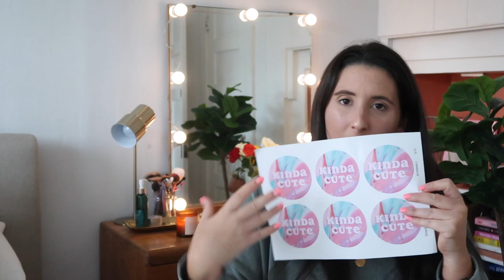HUGE SUMMER COLLECTIVE HAUL: Black-owned businesses + Amazon Haul and much more!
This is a huge haul of Black owned businesses, small businesses, and Amazon haul. Hope you enjoy!

Tie Dye Scrunchies homemade by Kenzie (@mackenzieecker)

Nordstrom Rack Visor (sold out)
Similar by Sivan Ayla:

xx, bails